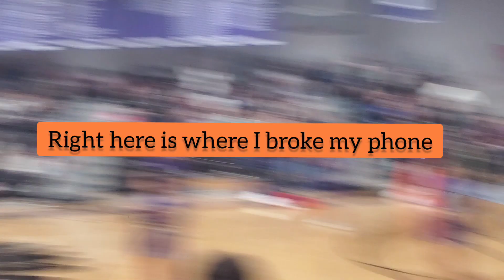Broken pep rally vlog